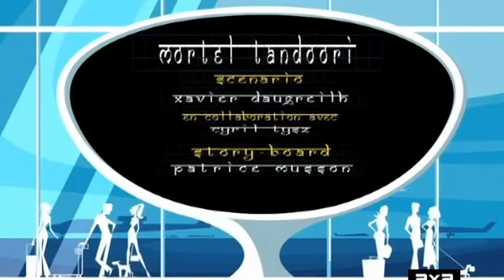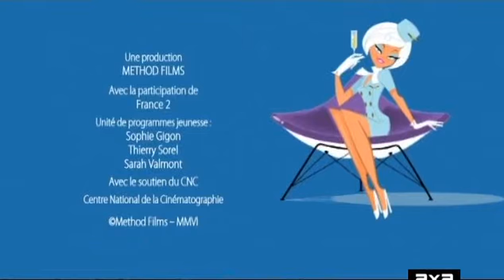Jet Groove (Джет Грув) - 1 серия "Mortel Tandoori" (на русском)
Джет Грув — криминально-драматический сериал с комедийной ноткой, где каждый герой наделён своим собственным характером. Джет Грув — история о жизни 6 персонажей, поневоле ставших членами экипажа воздушного суперлайнера «Уимс». Самолёт предназначен только для избранных — на нём летают богатейшие люди планеты, миллионеры и миллиардеры. Сюда нет доступа простым смертным. Экипаж Уимса — 6 членов банды грабителей «Короли кассы». Попытавшись однажды ограбить казино обладателя бессметных богатств, Мистера Крауна, преступники попали в авиационное рабство к богачу, который по совместительству оказался владельцем шикарного самолёта. Под страхом смерти Краун запирает «Королей кассы» на своём авиалайнере на неопределённый срок и заставляет решать проблемы звёзд, находящихся на борту «Уимса». Лишившись свободы и общения с родными и близкими, члены экипажа отчаялись, но постепенно сплотились и стали настоящей семьёй.